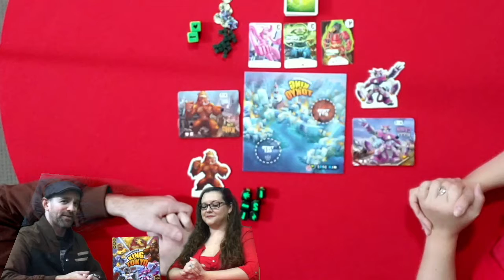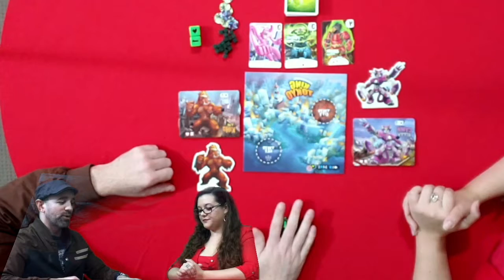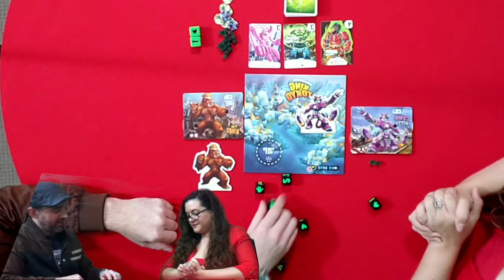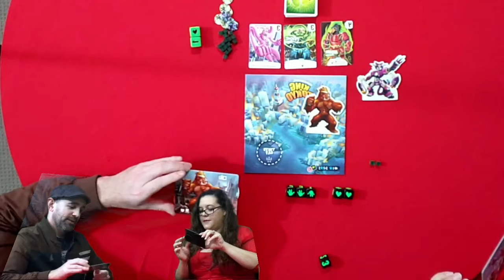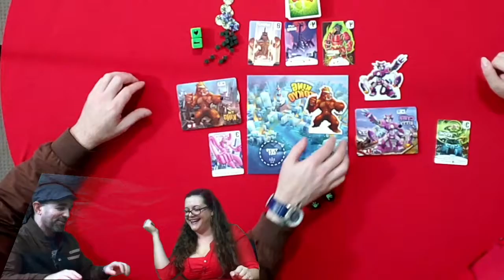JUST PLAY IT: King of Tokyo - play through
Our first ever play-through testing camera angles and green screen. At least, that's my excuse for my poor performance.

Check out the webstore to pick up your own copy of this game
or drop by the store and join in one of their many boardgame, magic, tabletop gameing nights.